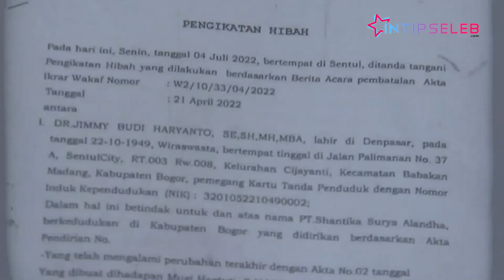Ibunda Ustadz Arifin Ilham Duga Menantunya Sudah Menikah Lagi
IntipSeleb - Istri pertama mendiang Ustaz Arifin Ilham, Umi Yuni belakangan dikabarkan menikah lagi dengan pria bernama Iskandar.

Sejak mendiang Ustaz Arifin Ilham meninggal, ibunda Alvin Faiz tersebut sudah menjanda selama empat tahun.